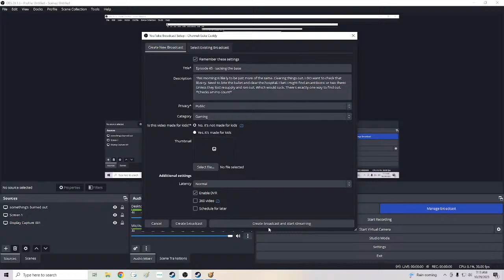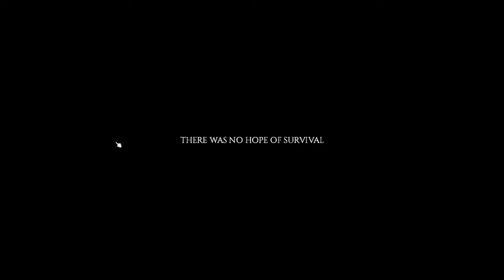Episode 45 - sacking the base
I am pretty annoyed to find the base North entry way completely blown open. No cement, no tower, no sort of defensive emplacement worth anything,

But hey, between Amika and Firebird, my vehicle fleet has made some *impressive* gains! New trailor for a big rig, if I can find one and figgure out / remember how to drive one. *SO* many gears. -_-

This morning is likely to be just more of the same. Clearing things out. I DO want to check that library. Need to bite the bullet and clear the hospital. I bet I might find an antibiotic or two there! Unless they lost resupply and ran out. Which would suck. There's exactly one way to find out. *Checks ammo count*